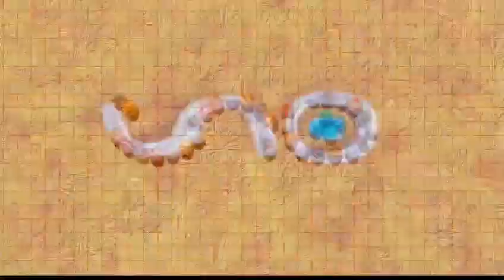Fragmentos/Tanda Comercial Red Uno 📺 (La Paz) (Bolivia, 06/02/2023 📅) (5/9)